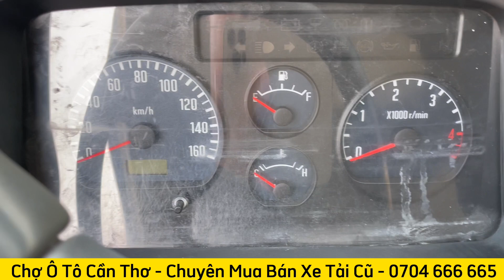Isuzu QKR230 tải 2.4 tấn 2021